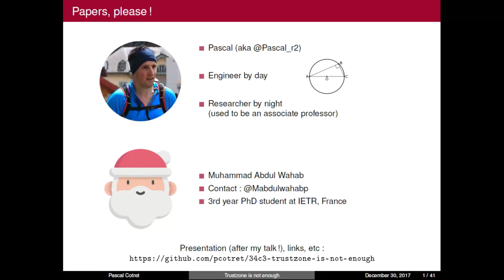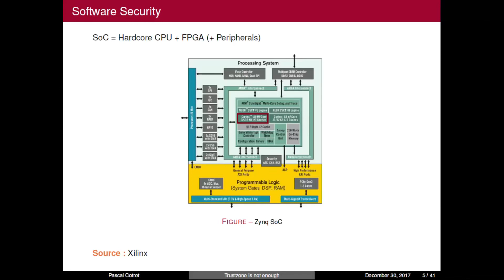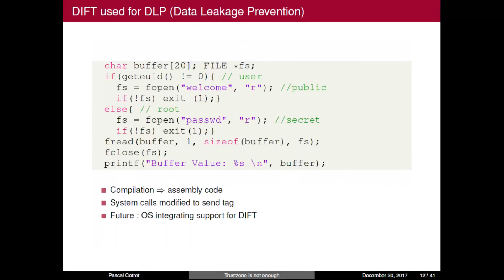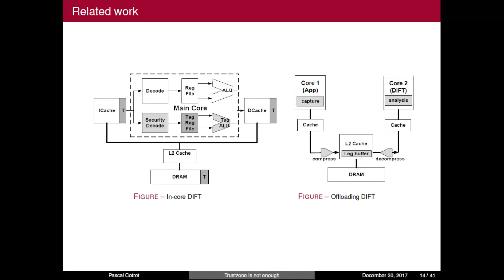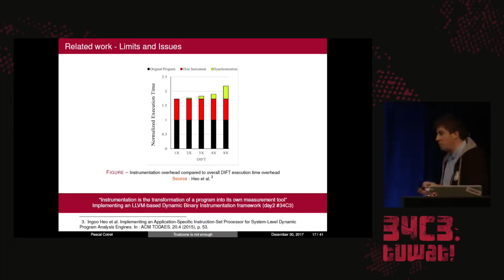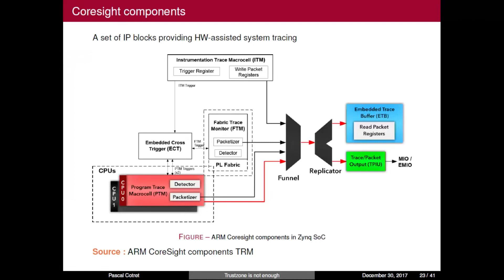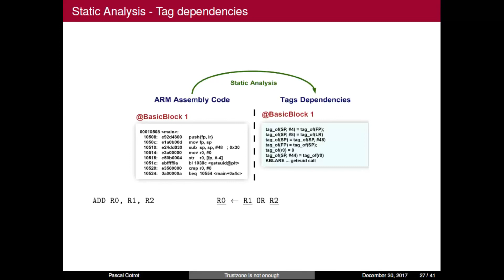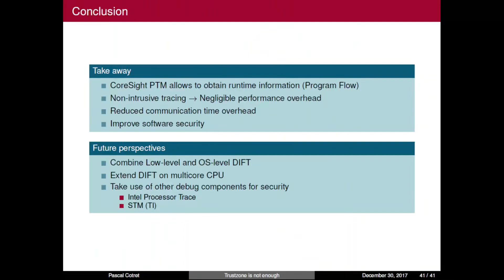34C3 2017 TrustZone is not enough deutsche Ubersetzung